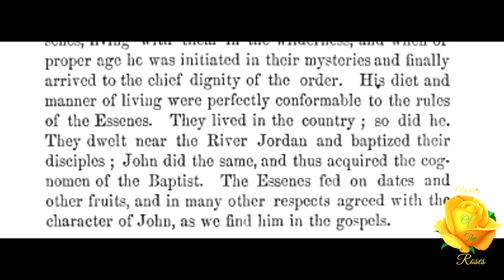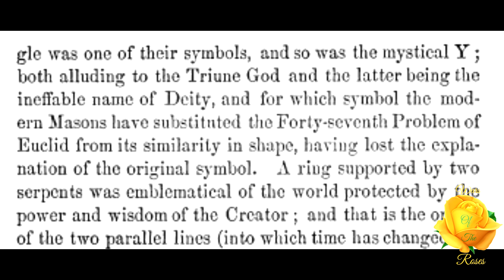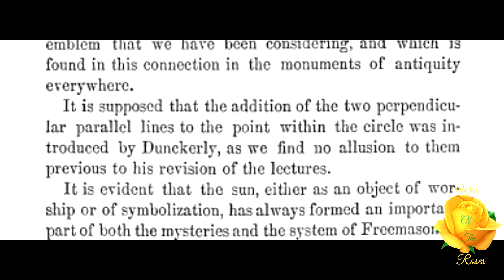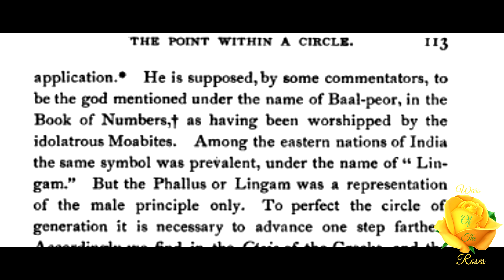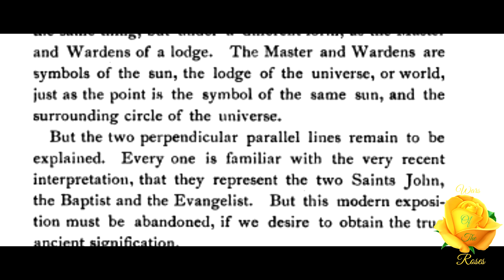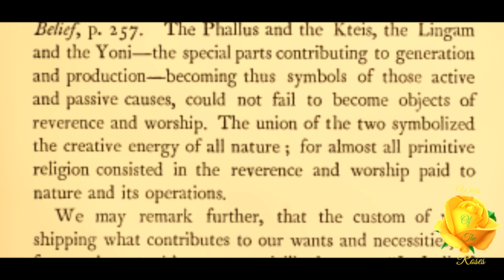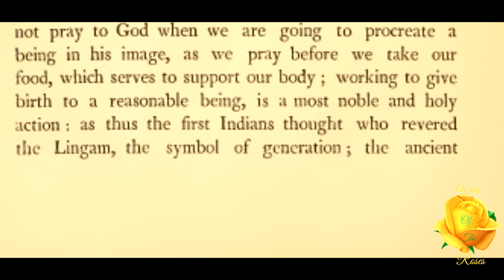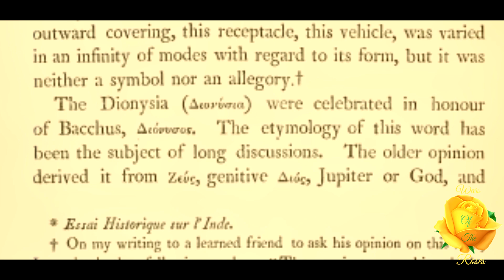Ancient Mystic Oriental Masonry 20/22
“The Point within a Circle is derived from the Ancient Sun worship, and is in reality of Phallic origin. It is a symbol of the Universe, the Sun being represented by the point, while the circumference is the Universe.” This is part 20 of 22 on Ancient Mystic Oriental Masonry series by R. Swinburne Clymer.